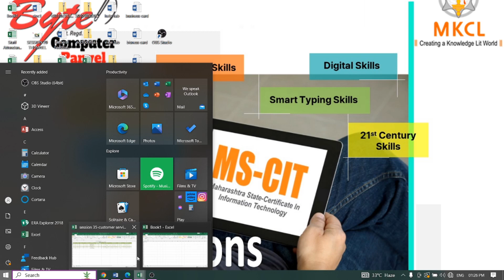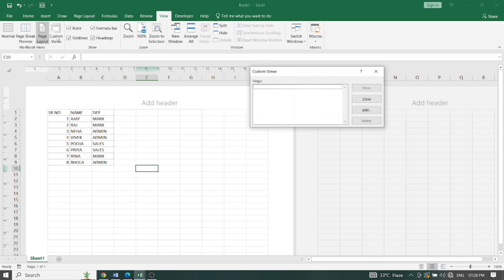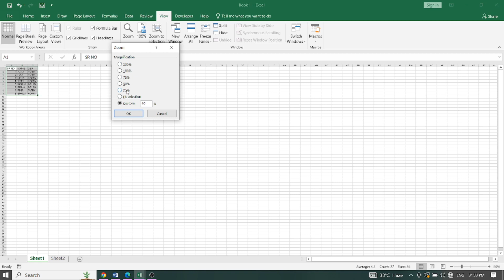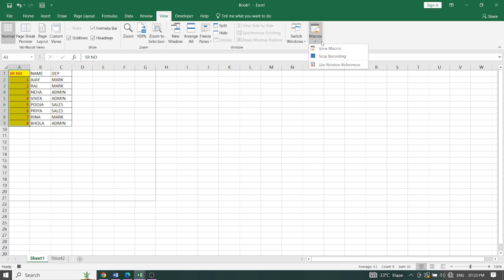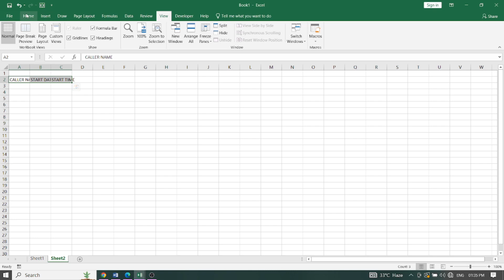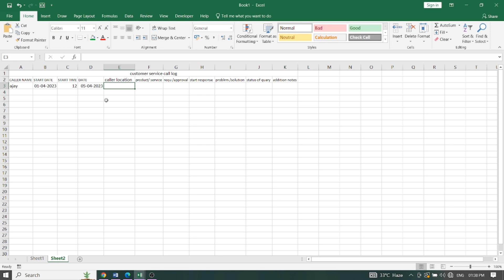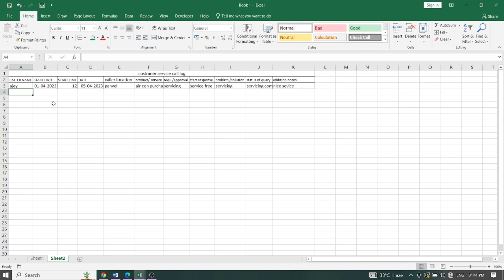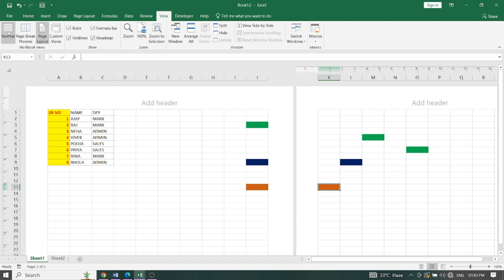MSCIT ERA Session 35 MS Excel : View Tab Digital Skill -, Market Price Of Farm Product farmer.gov.in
MS Excel : View Tab
Digital Skill - Customer Service Call Log, Market Price Of Farm Product farmer.gov.in